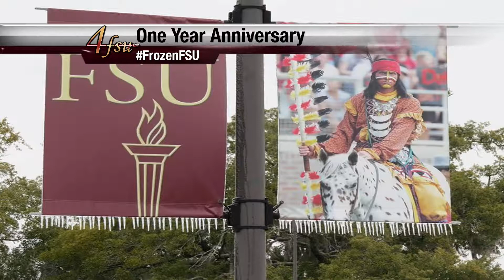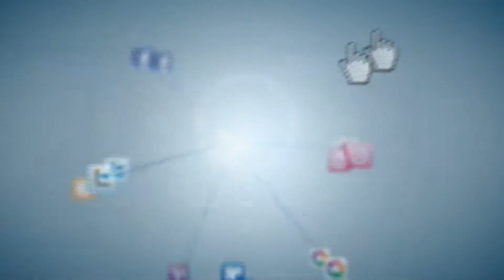FSU Weather: January 28, 2015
The FSU Weather show from Thursday, January 29, 2015

FSU Weather is broadcast live every weeknight at 6pm on 4FSU, Comcast Channel 4 to the Tallahassee viewing area. The show is broadcast from the FSU Weather Studio on the Florida State University campus in Tallahassee, Florida.

The January 29, 2015 show features the following on-air FSU Weather meteorologists or student meteorologists:
Braden Robinson
Jake Taylor
Jonathan Belles
Casey Cloud